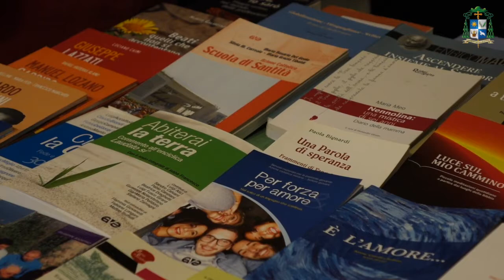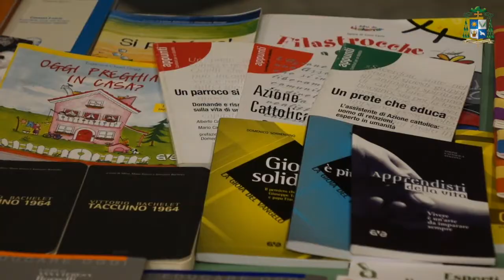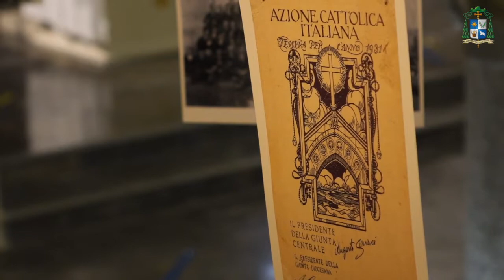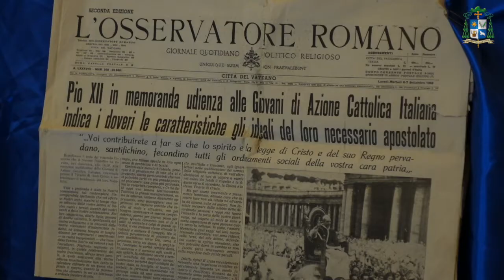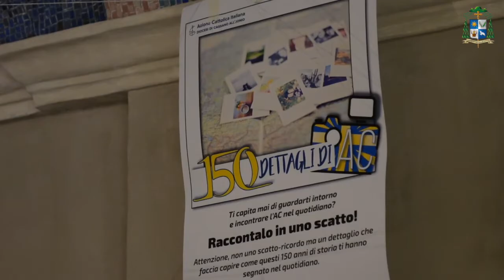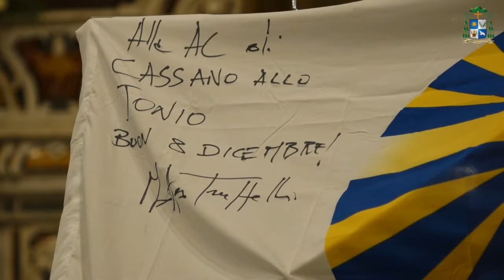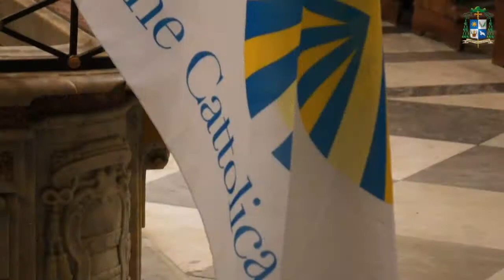150 anni di AC, “Una storia, una vita, una sogno” anche in diocesi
Domenica 15 Aprile l’Azione Cattolica diocesana ha festeggiato i 150 anni dell’Associazione ecclesiale. Il video racconto dell’intensa giornata svoltasi nella Basilica Cattedrale di Cassano allo Jonio.